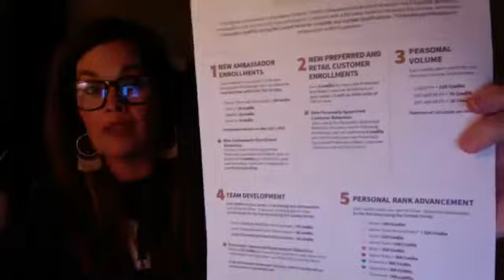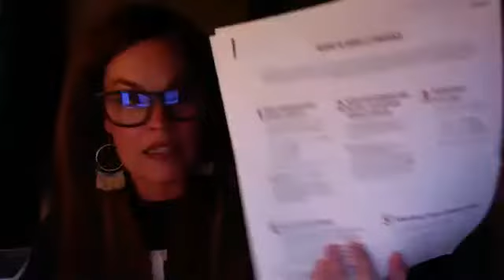Sunday Team Momentum Meet up!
Mindset, social media, end of month...